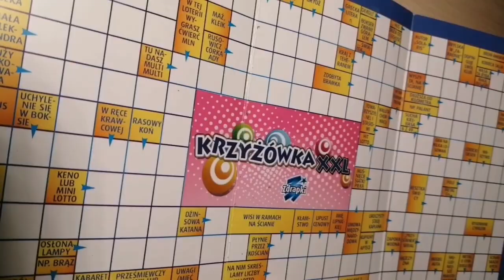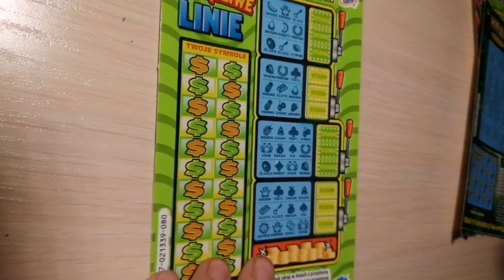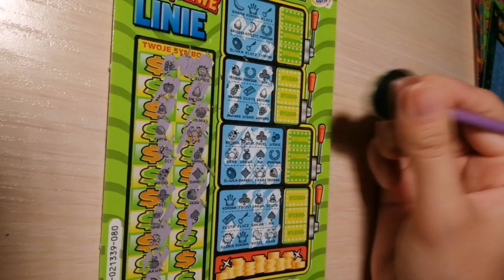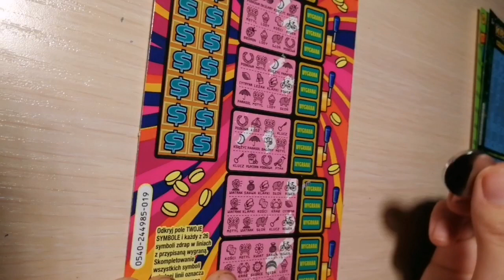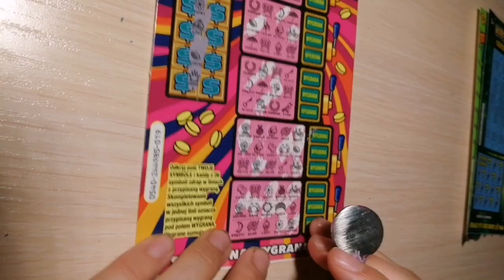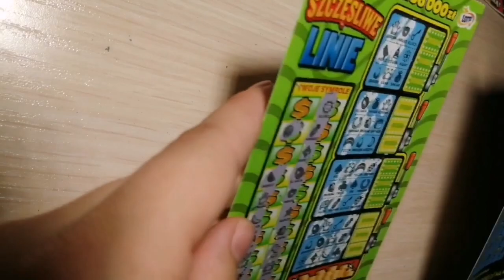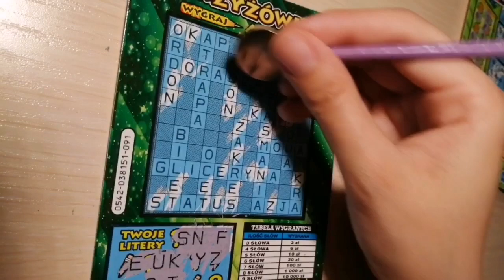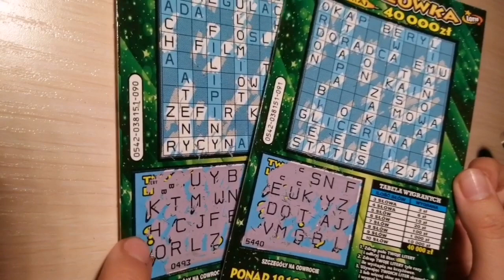ZDRAPKI Test zdrapek z miejscowości BYTOM 😊😊😊